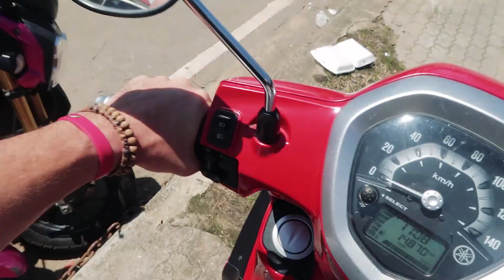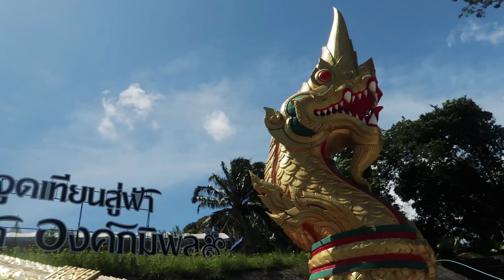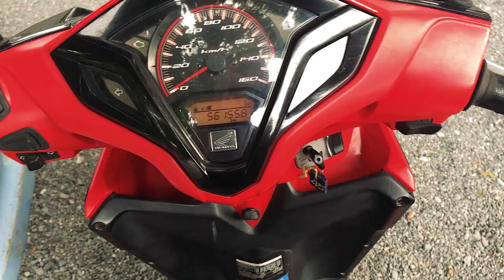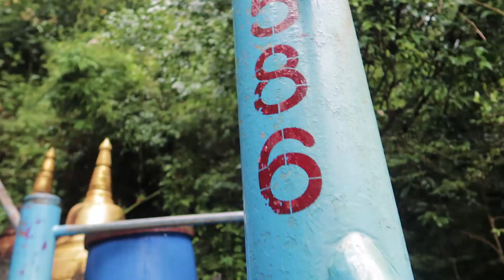Krabi | Tiger Cave Temple | Workout | National Park | Ao Nang - EP14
Ain't no mountain high enough! Beine-Po-Workout Garantie!
Wer immer auf dem neuesten Stand bleiben möchte, kann gerne auch  meine anderen Kanäle besuchen.

Kamera: Canon G7X Mark II | iPhone 7